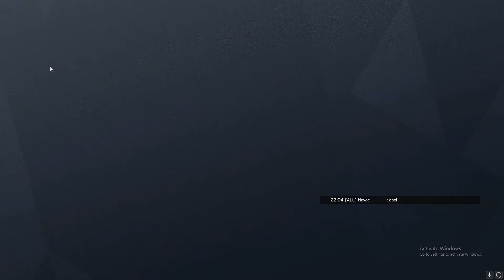Rainbow Six Siege Cheater (Whitemaster11k)